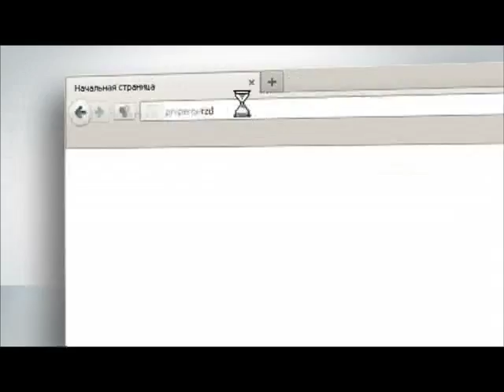РЖД: сделки с недвижимостью